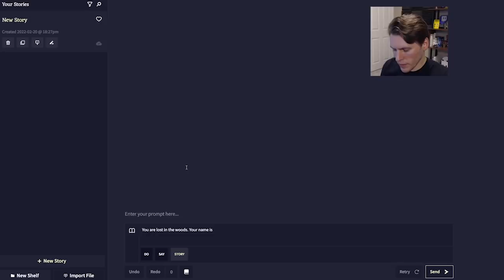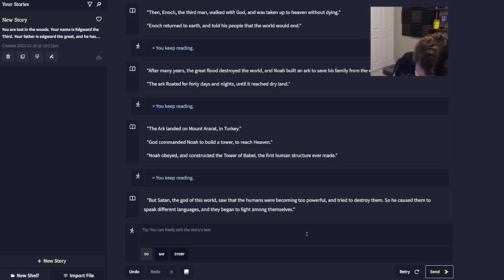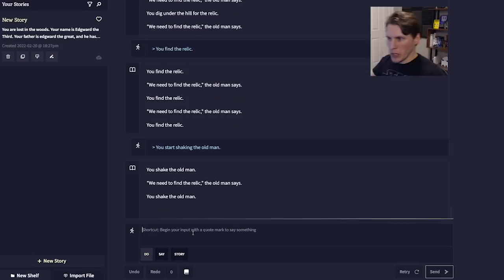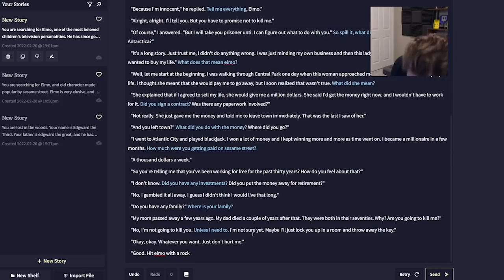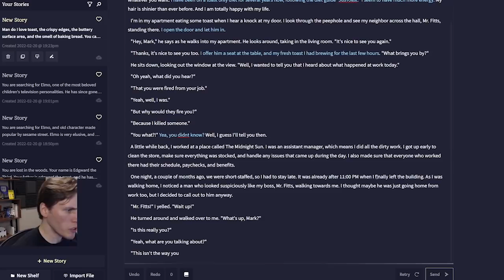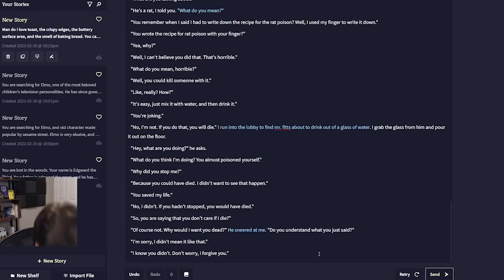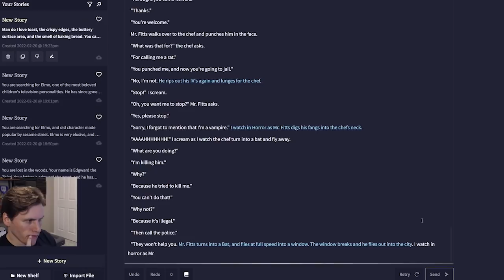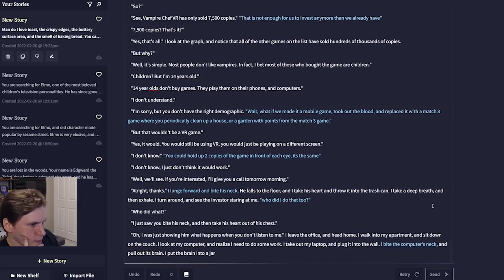Elmo's Greatest Enemy - Jerma House Builder & AI Stuff Stream Edit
00:00 - Intro
02:31 - Announcement
16:58 - House Builder
40:42 - AI Stuff

Originally Streamed on Feburary 21st, 2022